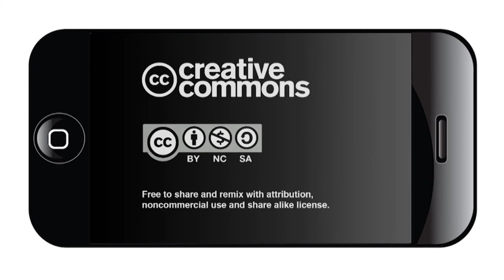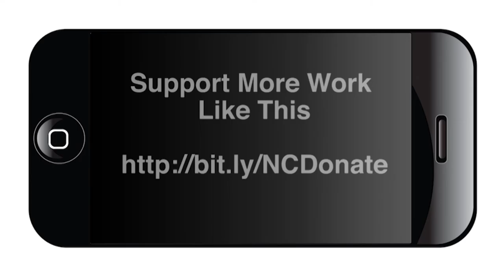Edge: June 20, 2016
This week's edge includes A Conversation with Carol Mendoza-Fisher, the San Antonio Trump Rally, the San Antonio Trump fundraiser, and Uber